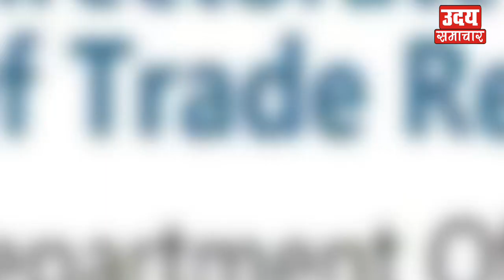भारत ने अचानक बदला एक छोटा सा फैसला, और कई देशों में मच गया हड़कंप - वियतमान में बवंडर